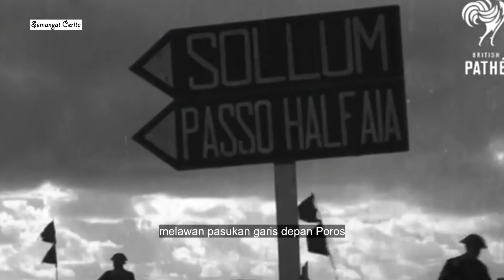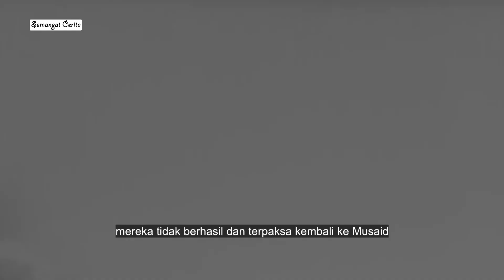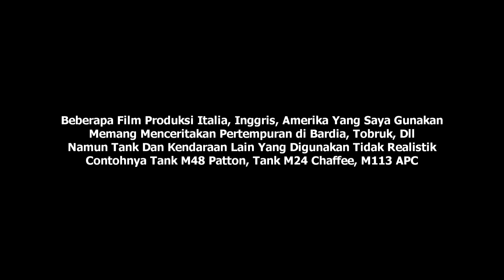Operasi Brevity 1941, Serangan Inggris Terhadap Jerman Italia di Afrika Berakhir Buruk - Desert War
operasi brevity adalah serangan singkat inggris untuk merebut fort capuzzo, bardia, sidi azeis, bir wair, sollum dari tangan jerman dan italia. operasi ini dibawah perintah panglima timur tengah jenderal archibald wavell, yang menugasi brigadier william gott untuk memimpin pasukan. italia jerman dipimpin oleh kolonel ugo montemuro dan maximilian von herff.
inggris secara yakin dapat merebut tempat-tempat strategis tersebut, namun rupanya pertahanan italia jerman tidaklah rapuh, apalagi ditambah hadirnya bala bantuan. inggris yang semula hampir menguasai tiga tempat tersebut dipaksa mundur oleh kehadiran bala bantuan jerman. parahnya inggris hanya mampu bertahan satu hari saja. brigadier william gott terpaksa menarik mundur pasukan inggris. erwin rommel dan petinggi militer italia jerman di timur tengah sempat bingung akan serangan tersebut, namun cepat tersadar dan segera mengirim bala bantuan. hal inilah yang membuat inggris terjepit dan akhirnya mundur, sekaligus meninggalkan korban yang cukup besar.
Semangat Cerita menyajikan berbagai cerita dalam bentuk video narator, kami berusaha tidak melakukan HOAKS terhadap cerita - cerita yang kami upload. Kumpulan video-video dan foto dalam cerita telah melewati penelitian dengan seksama dan di usahakan original sesuai dengan cerita.
usahakan nonton dahulu sampai usai baru berkomentar, agar paham terhadap isi video dan tidak asal komentar.